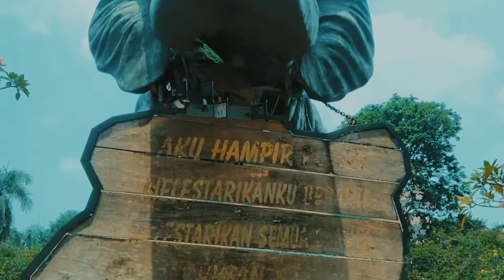Family Gathering 2018 PT.Sankyu indonesia international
Video dokumentasi famgath group f PVC Bagging